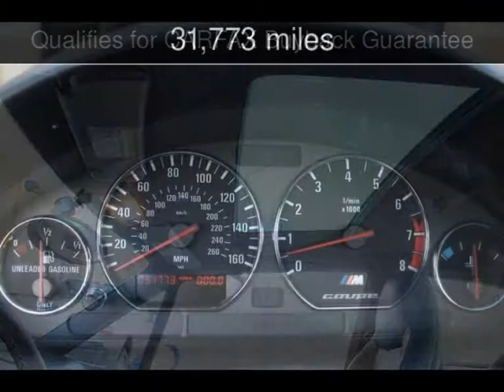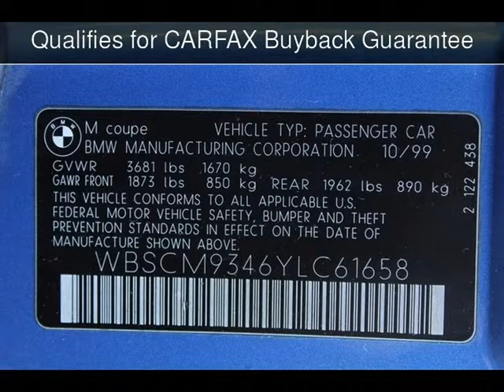2000 BMW M Coupe 3.2L Used Cars - San Rafael,California - 2014-01-15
See more details about this used car This 2000 BMW M Coupe 3.2L with 31,773 miles is for sale at California Motors.